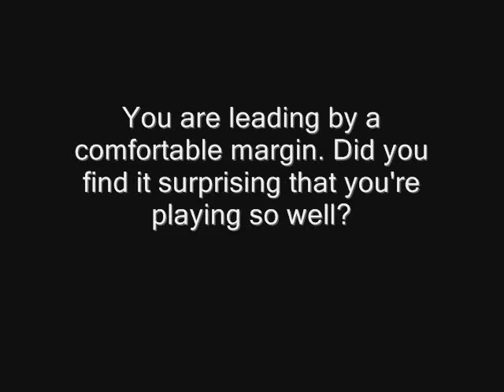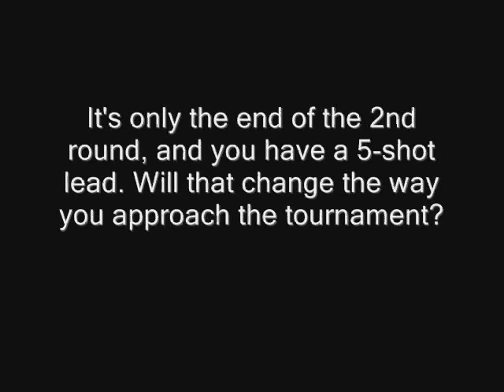Ian Poulter, after his 2nd round at the Barclays Singapore Open 2009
Ian Poulter hit a flawless round of 64 on Saturday afternoon for a 5 stroke lead over Daniel Chopra. Here are this thoughts after the round.